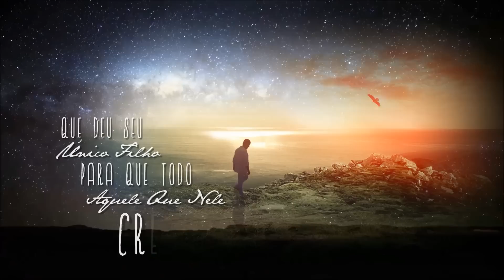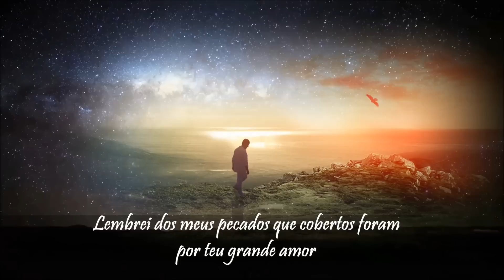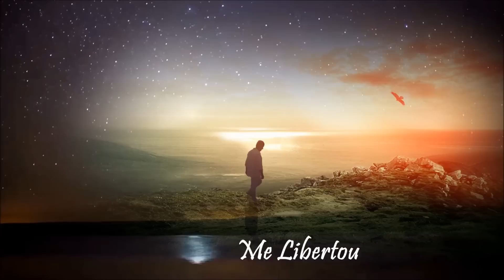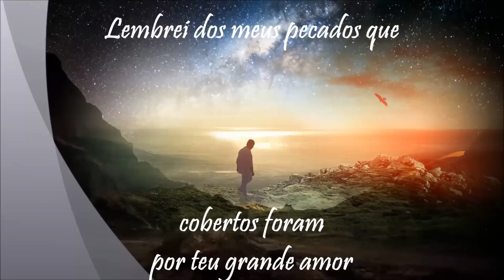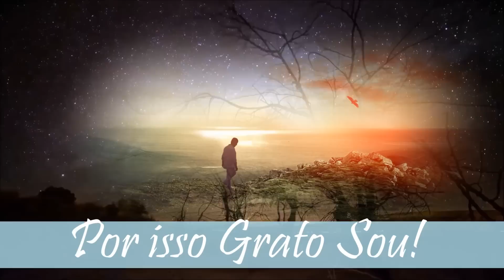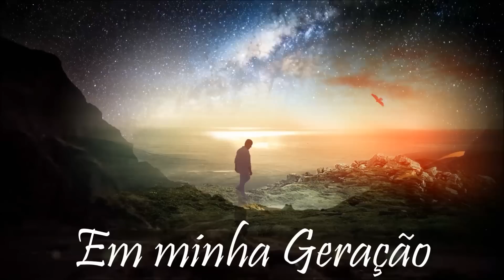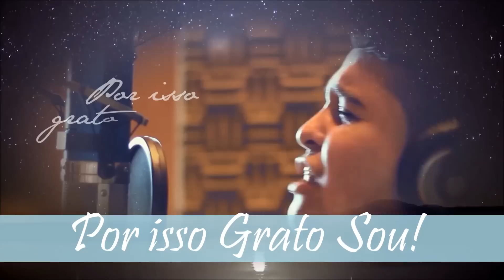📀IMENSIDÃO -🔰 FELIPE FÉLIX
IMENSIDÃO
PRODUÇÃO: RAFAEL E JUNIOR ANDRADE

CONTATOS E CONVITES (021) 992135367 WHATZAP

OLHEI PRO OCEANO PARA OS CÉUS NO HORIZONTE E CONTEMPLEI  A IMENSIDÃO/ LEMBREI DOS MEUS PECADOS QUE COBERTOS FORAM POR TEU GRANDE AMOR/ COM TEU IMENSO PERDÃO/ A GRAÇA REVELADA EM JESUS VEIO PARA NOS LIBERTAR/ JÁ POSSO ADORAR/ A MORTE JÁ PENSAVA TER VENCIDO E JESUS VEIO ME SALVAR/ NÃO DÁ PRA MENSURAR.
A IMENSIDÃO DO TEU AMOR/ ME ALCANÇOU EM CRISTO SALVO SOU/ A IMENSIDÃO DO TEU AMOR/ ME LIBERTOU POR ISSO GRATO SOU/ POR TEU AMOR...
QUANDO FRACO ESTOU/ A IMENSIDÃO DO TEU AMOR /ME LEVANTOU SENHOR/ SE CANSADO ESTOU/ TUA GRAÇA ÓH PAI ME RENOVOU/ MAIS FORTE EU ESTOU/ VENHA O TEU REINO/ FAZ TUA VONTADE EM MEU CORAÇÃO E EM MINHA GERAÇÃO/ VENHA O TEU REINO/ FAZ TUA VONTADE / EM MEU CORAÇÃO/ EM MINHA GERAÇÃO/ COM TUA IMENSIDÃO...

🗣️ Felipe Félix é um cidadão Brasileiro 🇧🇷 nascido em São Paulo e Carioca por natureza. Compositor e cantor. Casado com Michelle Rosa. Começa uma nova fase em 2019... Desde o Principio. Um convite a você lembrar que Deus te ama desde o princípio e ninguém pode mudar isso.

Intagram/@ofelipefelix
Felipe 🔰 Félix:

Gravado ao vivo no Estúdio Reuel Master - Rio de Janeiro
Técnico de gravação: Juan
Assistente de Estúdio: Rodrigo Malafaia
Produção musical/ Arrajos e Regência / Mixagem: Rafael e Júnior Andrade
Masterização: Absolute Master Capivari - São Paulo
Bateria: Valmir Bessa (4/1)
Baixo: Júnior A.
Violões Base Solo: Rafael A.
Percusão: Cacá
Teclados / Pianos / Organ / Synths / Programações / Loops: Júnior A.
Guitarras: Henrique Garcia e Rafael A.
Violinos: Aramis Rocha / Guilherme Sotero / Robson Rocha / Marcos Schaefel
Viola: Daniel Pires
Violão Cello: Rafael Cesário e Renato
Banking Vocal: Vanessa Granuzzio / Iana Andrade /  Anne Vieria / Pedro Xavier / Jaqueline Sobral / Rafael Andrade e Júnior Andrade
Regência do Coral igreja de Nova Vida: Carlos Pereira e Felipe Félix